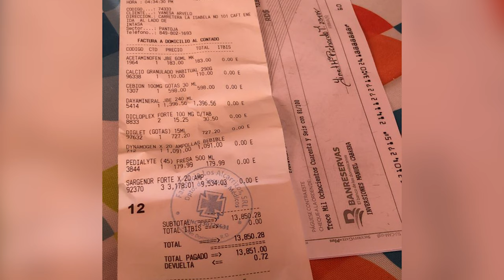Gracias por Ayudarnos Ayudar!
En esta momento que muchos demandan solidaridad, Gracias  @inversiones_manuel_cabrera por brindarnos la oportunidad de ser intermediarios con aquellos que necesitan apoyo para mejorar su  salud. Seguiremos sirviendo a la sociedad en la medida de lo posible en todo lo que las circunstacias nos permitan, ahora CON MÁS FE Y ENTUSIASMO!